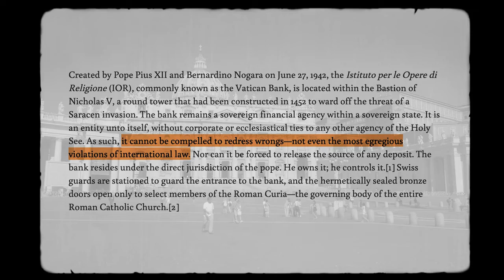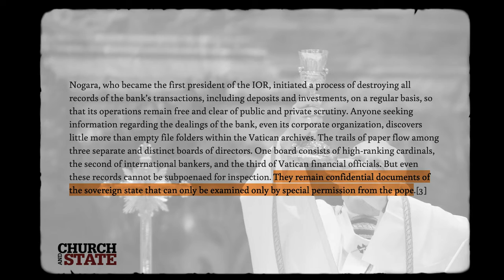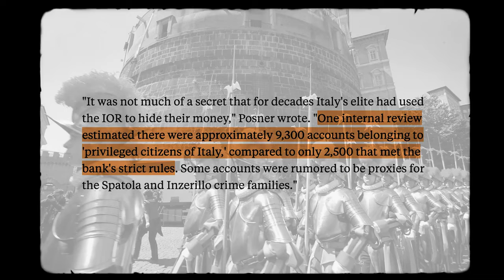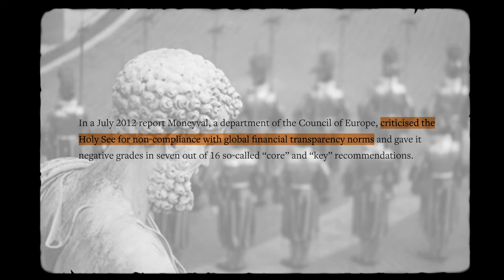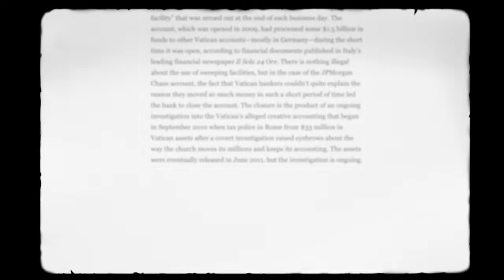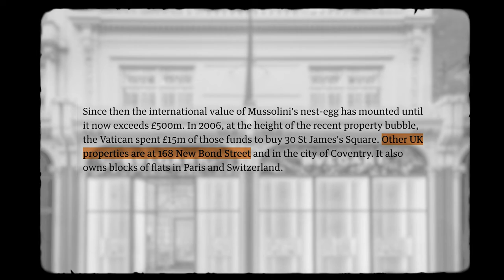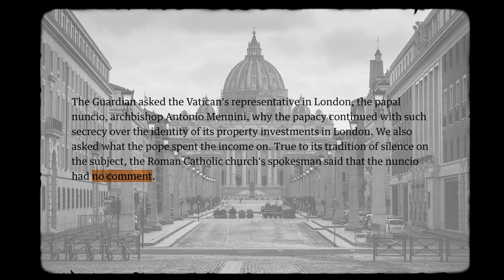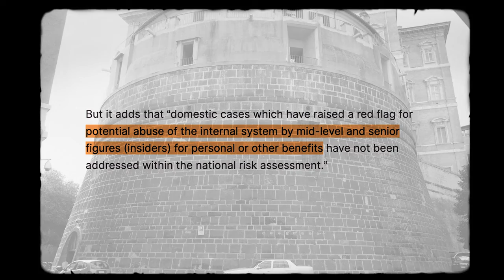WORLD TOP SECRETS